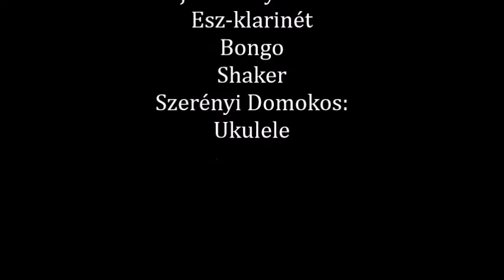Álé, álé, Magyarország! - Ifj. Szerényi Béla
Ezt a számot az "ÁLÉ, ÁLÉ, ÁLÉ" kezdetű magyar szurkolói dal ihlette... A Magyar Labdarúgó Válogatott tiszteletére készült! HAJRÁ MAGYARORSZÁG!!!